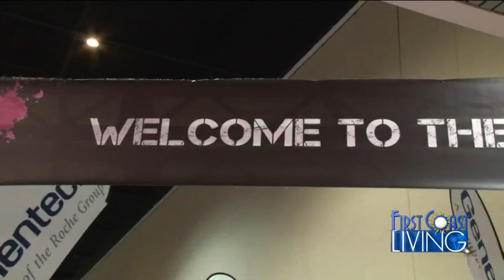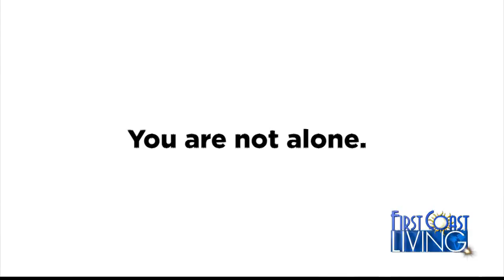FCL Friday February 9th Insurance Office of America Supporting DONNA Marathon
Insurance Office of America Supporting DONNA Marathon